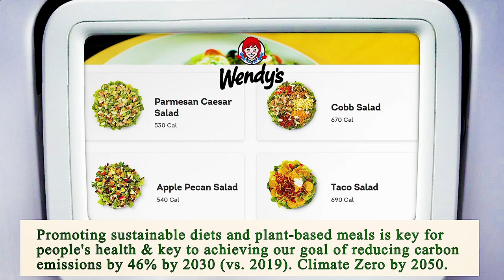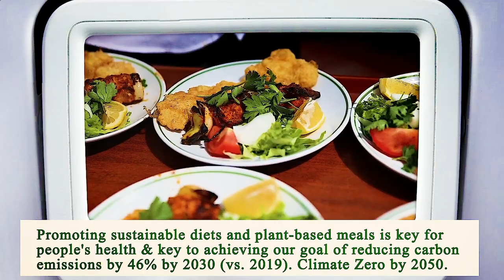Close to Me Restaurants Los Angeles 90013 CA, Los Angeles County, California, United States